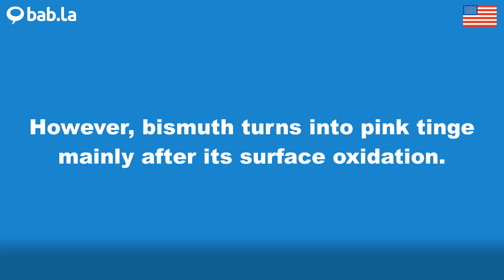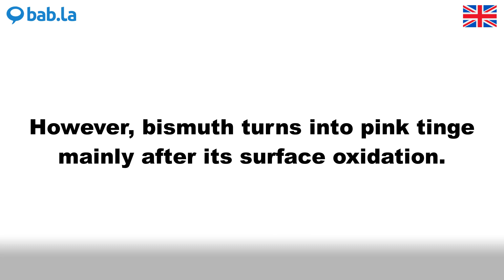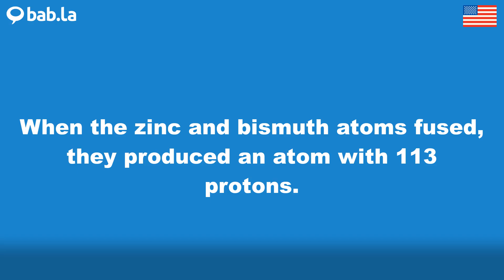BISMUTH pronunciation | Improve your language with bab.la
Improve your spoken English by listening to BISMUTH pronounced by different speakers – and in example sentences too. Learn and love languages with bab.la.